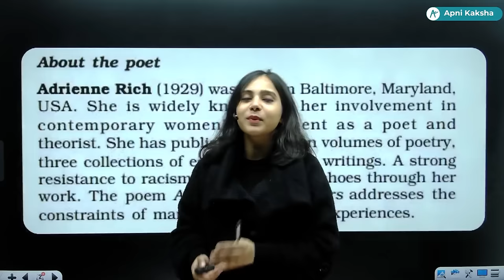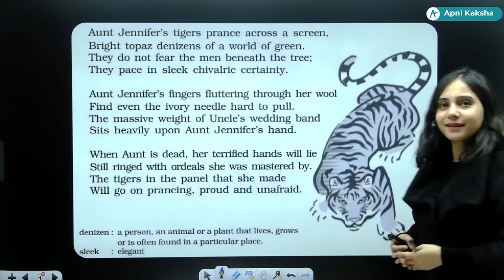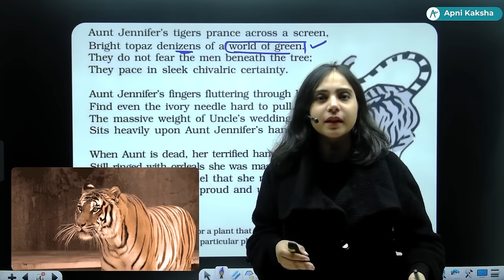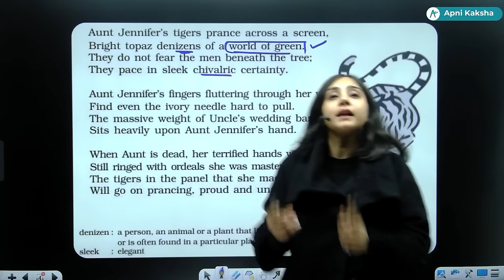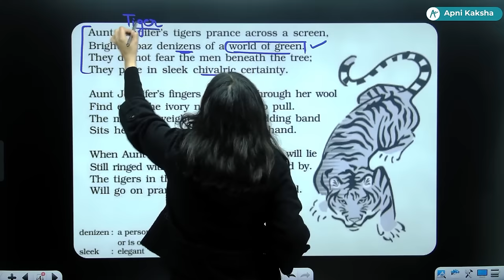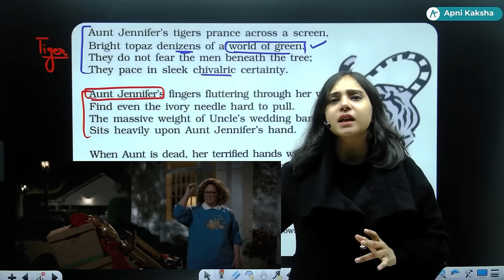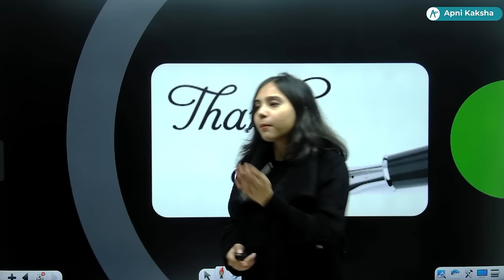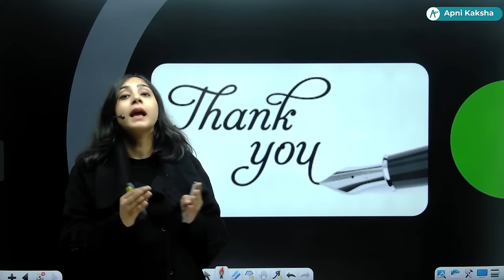Aunt Jennifer's Tigers | Flamingo - Class 12 English | NCERT for Boards